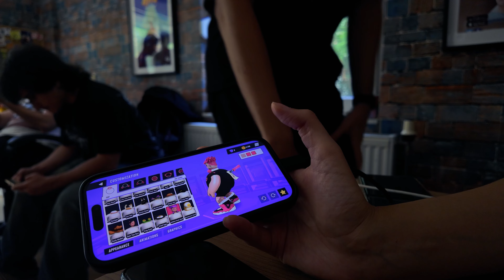Blay Games Office Diaries 2: Week 2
Welcome back!